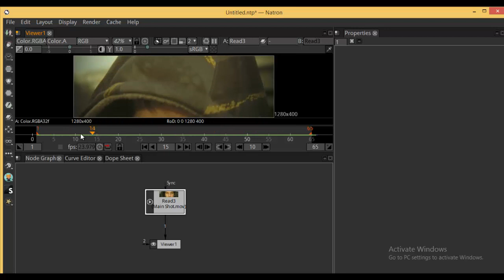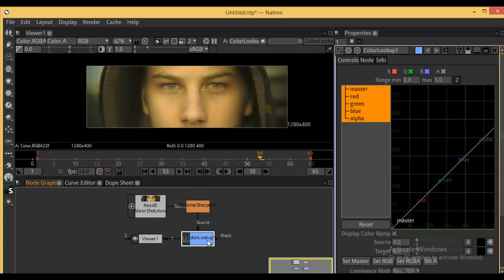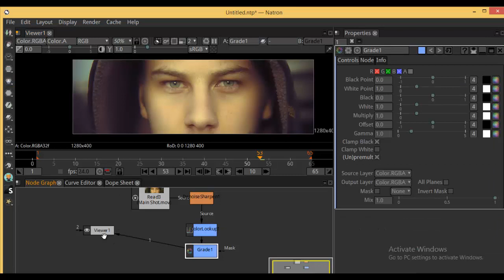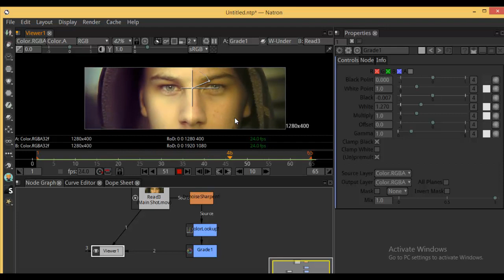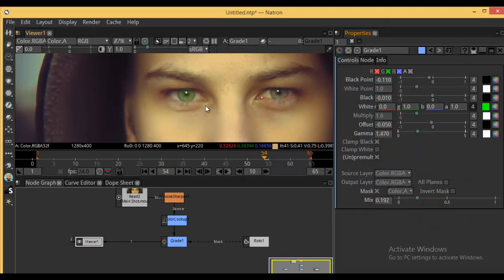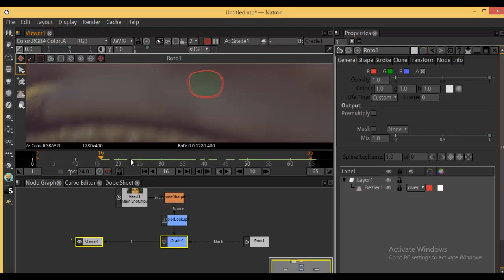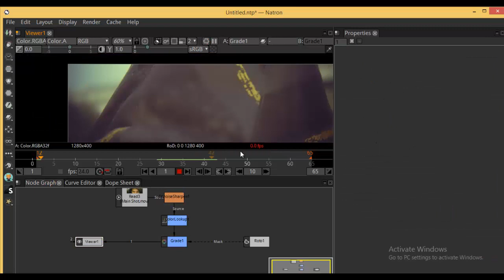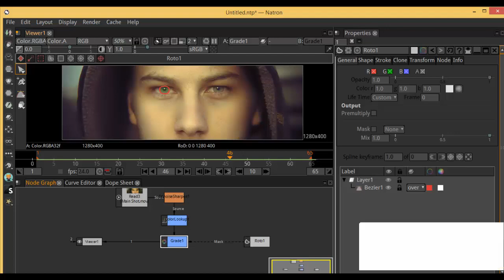(NATRON) How to Quickly Smooth Skin and Remove Blemishes and basic Rotoscopy in Natron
How to Quickly Smooth Skin and Remove Blemishes  and basic Rotoscopy in Natron